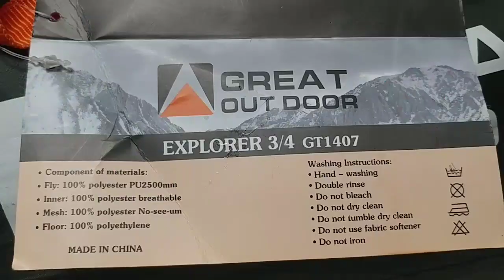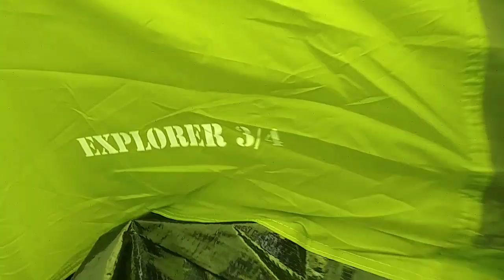Berkemah di Halaman Rumah 🏡 | Tenda Dome Great Outdoor Explorer 3/4 🎪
Seru. Berkemah di halaman belakang rumah. Mendirikan tenda bareng anak.